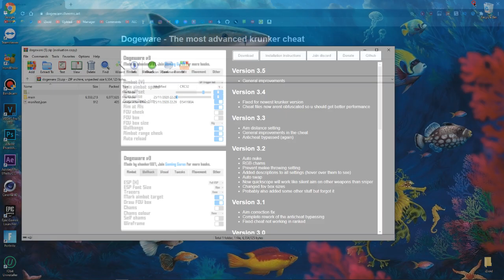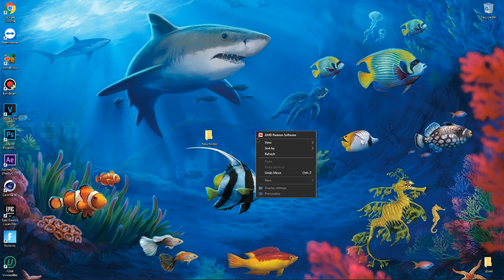KRUNKER.IO INSANE HACK "DOGWARE" 3.3.2 W/AIMBOT, ESP, SKINS, TRACERS, CHAMS, SPEED HACKS, & MORE!!!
►Skype: iZioid
►username: live:mozaik79